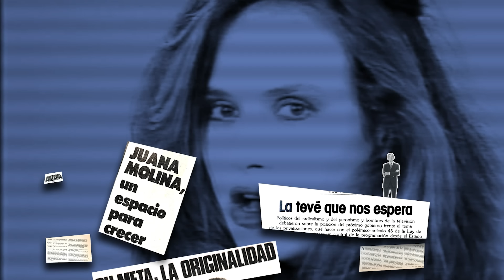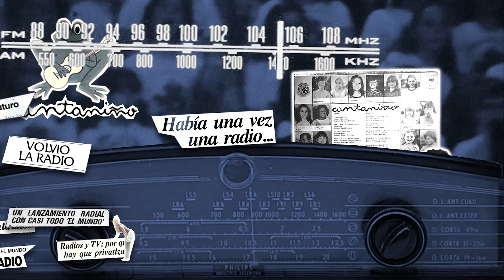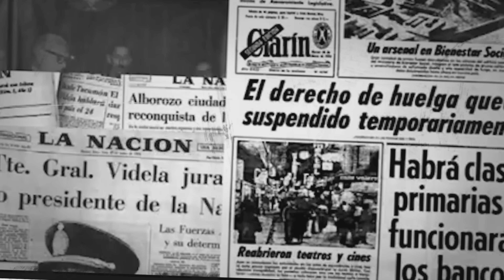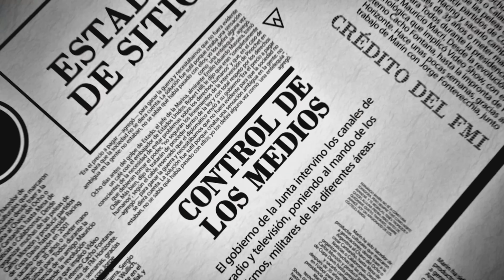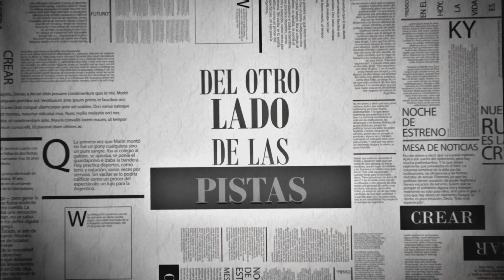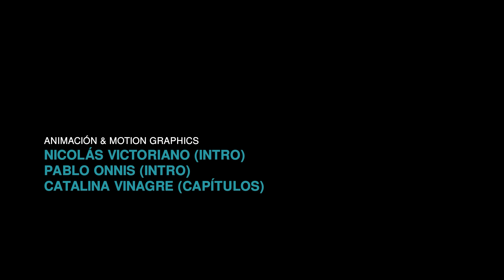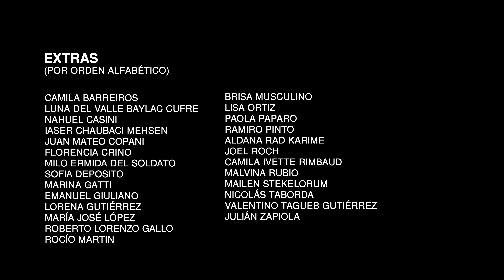La Máquina de Mirar | Docuserie de Fernando Marin | EP. 02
Video Show, Cantaniño, Calabromas, El Chavo, Juana y Sus Hermanas, un sinfín de proyectos en los que nadie creía y que Fernando Marin hizo posible. Los riesgos, la intuición y la confianza se impusieron en la vida de Fernando para convertir todas sus producciones en una marca personal distintiva, convertir lo que tocaba en un éxito.